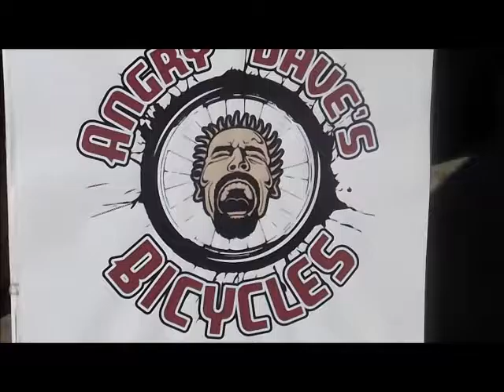RAD On The River - 30th Anniversary of RAD